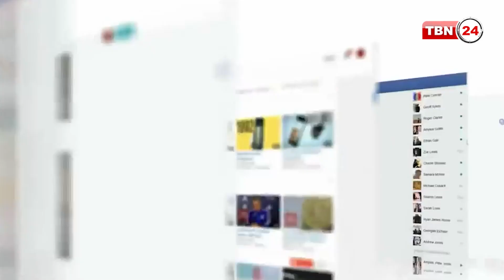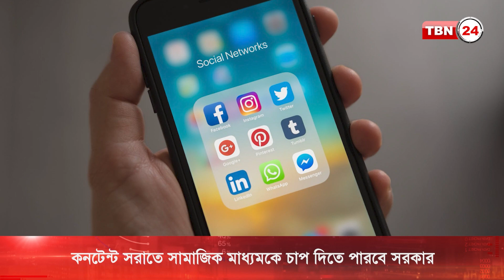সামাজিক মাধ্যমে মতপ্রকাশের স্বাধীনতায় সুপ্রিম কোর্টের হস্তক্ষেপ | TBN24 NEWS | Social Media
গুজব ও ভুয়া তথ্য সরাতে সরকার সামাজিক মাধ্যমগুলোকে চাপ দিতে পারবে বলে রায় দিয়েছে সুপ্রিম কোর্ট। বুধবার ৬-৩ সংখ্যাগরিষ্ঠ মতামতের ভিত্তিতে এই রায় দিয়েছে সর্বোচ্চ আদালত।